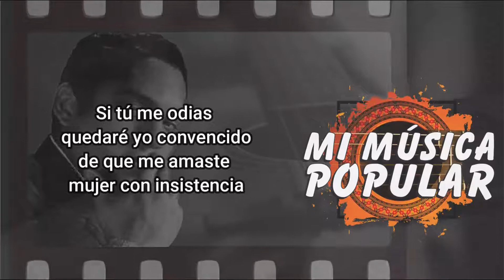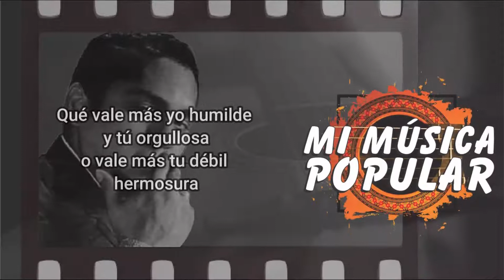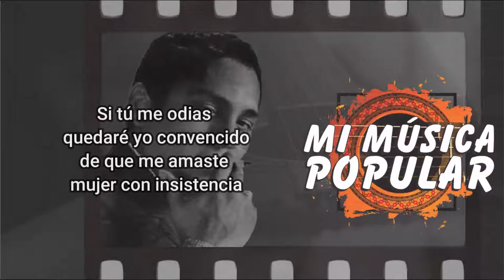Ódiame - Julio Jaramillo - Con Letra (Video Lyric)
Ódiame por piedad
yo te lo pido
ódiame sin medida
ni clemencia

Odio quiero más
que indiferencia
porque el rencor
hiere menos que el olvido

Ódiame por piedad
ódiame sin medida
ni clemencia

Odio quiero más
que indiferencia
porque el rencor

Si tú me odias
quedaré yo convencido
de que me amaste
mujer con insistencia

Pero ten presente
de acuerdo a la experiencia
que tan solo se odia
lo querido

Pero ten presente
lo querido

Qué vale más yo humilde
y tú orgullosa
o vale más tu débil
hermosura

Piensa que en el fondo
de la fosa
llevaremos la misma
vestidura

y tú orgullosa
hermosura

de la fosa
llevaremos la misma
vestidura

quedaré yo convencido
mujer con insistencia

Pero ten presente
lo querido

Pero ten presente
lo querido